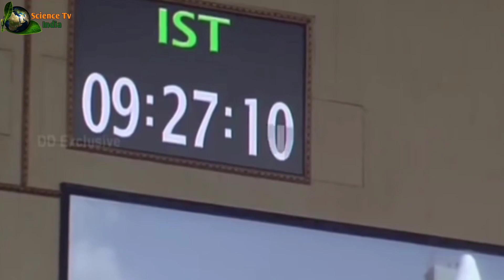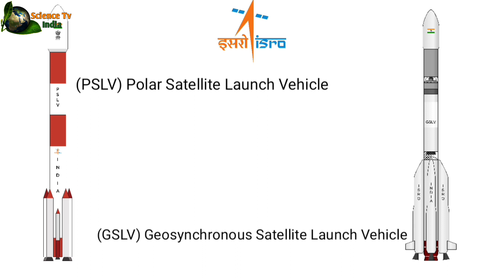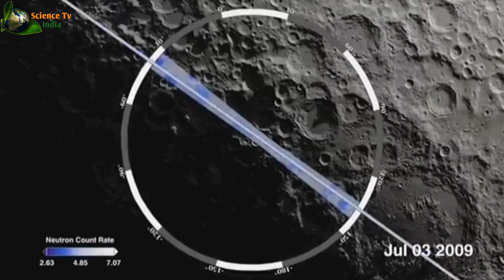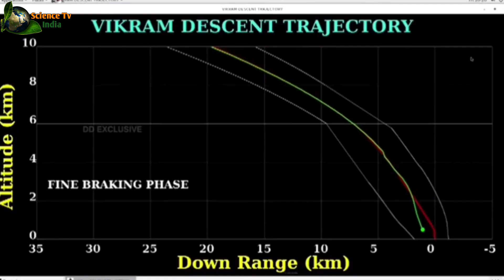इसरो के संघर्ष और कामयाबी की कहानी |The Success story of ISRO |Truth about Isro success|Isro history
दोस्तों आज की वीडियो में हमने हमारे भारत की space Agency Isro यानी Indian Space research organisation के संघर्ष और सफलता के बारे में बताया है जिसको जान कर आपको हमारे भारत की Space Agency Isro पर गर्व होगा तो आज के इस एपिसोड को अंत तक जरूर देखिएगा।

Video clips credit:- Pixabay, ISRO, NASA, DD News, DD Network